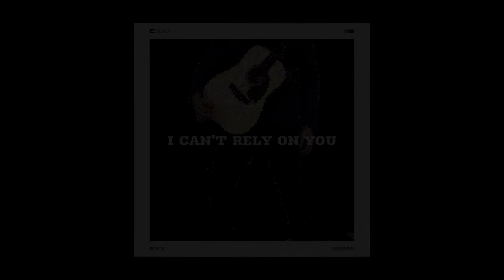I Can't Rely On You - James Lanman (Audio)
"I Can't Rely On You" is the third release from my new album, MOSAICS.

I Can’t Rely On You by James Lanman

The last time that we spoke,
I wasn’t ready for you to say, “I’m sorry.”
But even in that state I felt the rain wash it away,
Till all the rest of it was blurry,

Well you’re sorry now and I’m sorry too,
That I’d ever trust someone like you,
And you want to act like we’re still cool,
Like we were then,

And as the years have gone by,
Little things from time to time remind me of you,
Maybe I played my part, In that game,
Maybe I share some of that blame too,

But if I’m only guilt of loving too much,
Could that ever be enough?

And you wanna play it like we’re still cool,

By now, I’m long over it,
And I’ll forgive you, But I can’t forget,
How you left me on my own, all those years ago,
Just when I needed you the most.

I can’t rely on you.

No, no, I can’t rely on you.

Written and Performed by James Lanman
Recorded by: Tal Kliger and Isaiah Ashburn
Mixed and Mastered by James Lanman